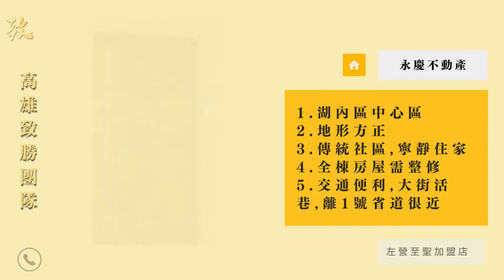⭐永慶左營至聖加盟店湖內區透天厝邊仔間 買地送屋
永慶左營至聖加盟店 《駿昌房屋仲介有限公司》

§細心服務 專人照顧§
§團隊專業 品質卓越§